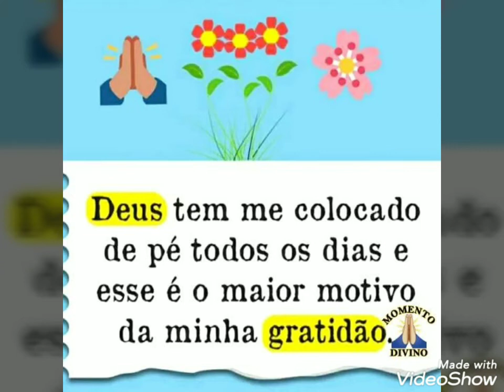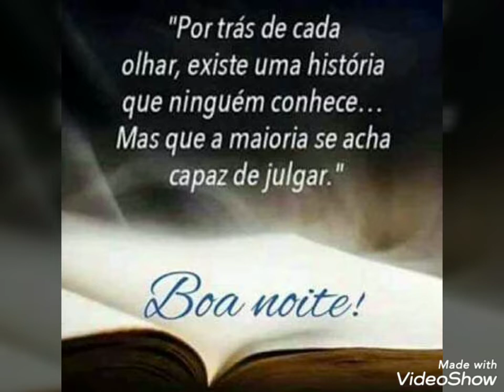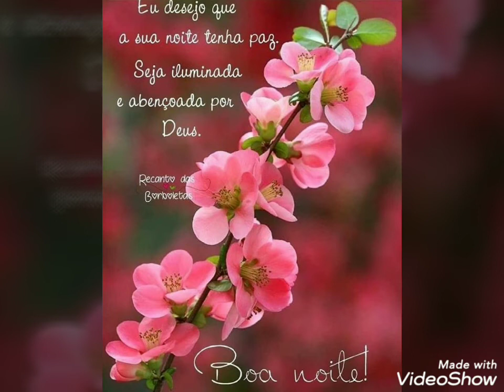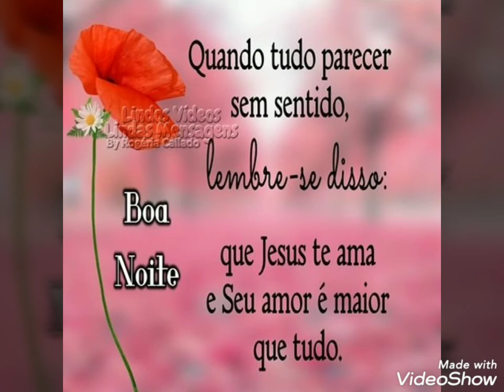Mensagem de boa noite